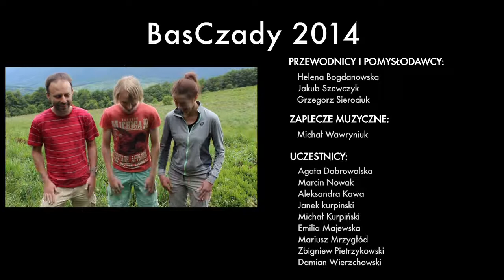Wyjazd w Bieszczady - BaSSczady (SKPB Warszawa - reportaż)